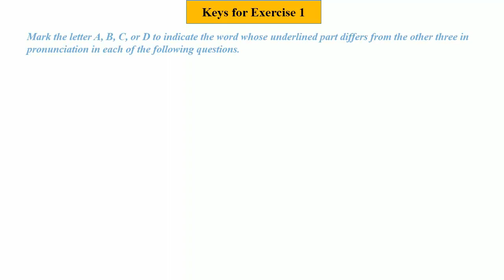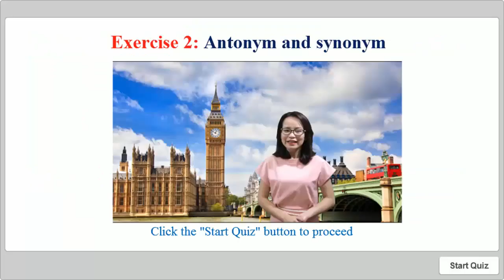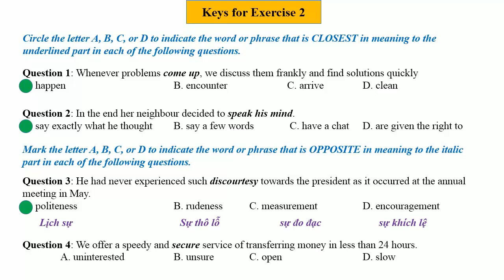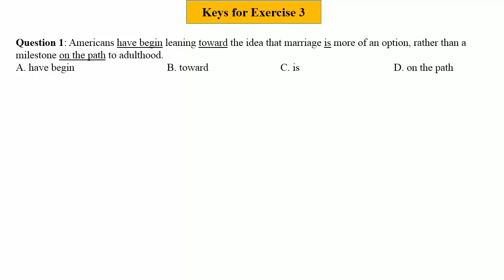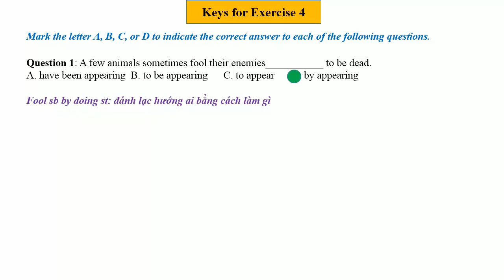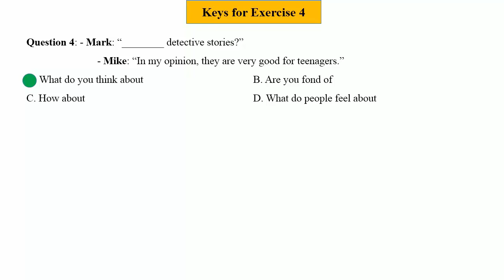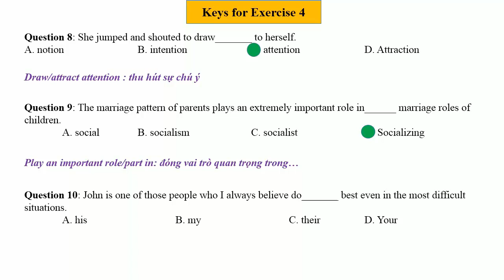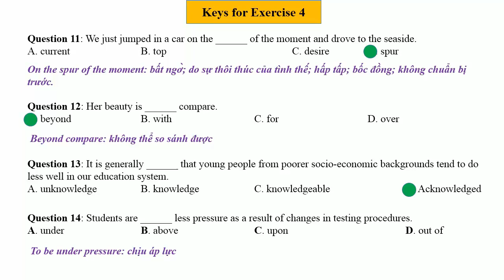Luyện Thi THPTQG - Đề 16(Phần 1)